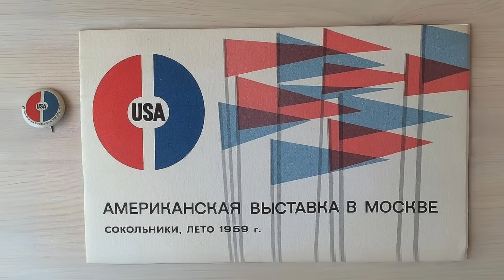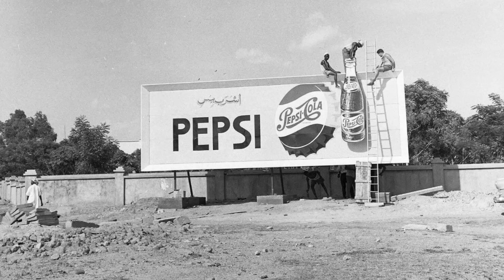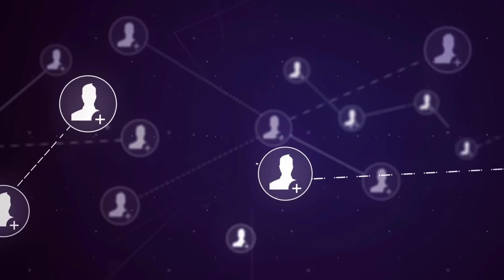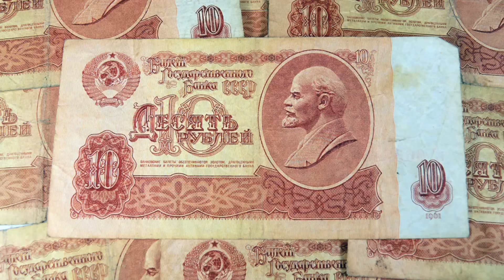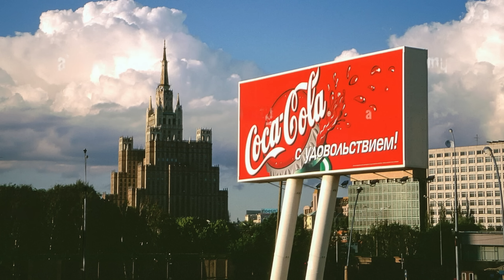Prečo mala Pepsi svoju vlastnú armádu?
Možno neveríte ale fakt je to tak. Pepsi kedysi naozaj mala 6. najväčšie námorníctvo na svete. A ten príbeh za tým, z našej knihy “Neznáme príbehy úspešných značiek” exkluzívne pre vás vytiahnutý, no hotový hollywoodsky trhák.

🎬 Tvorcovia
▸ Nahrávanie a strih videa: Lukáš Daráš
▸ Projektová manažérka: Martina Šebíková
▸ Tvorca obsahu: Filip Kuna